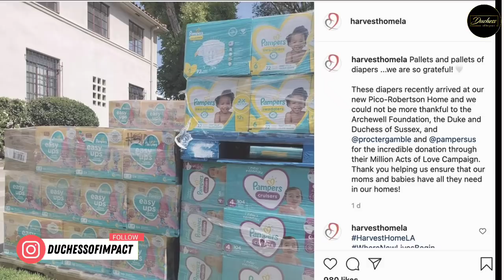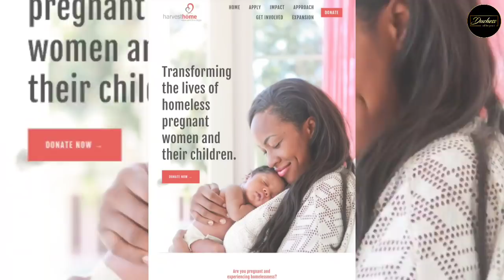Prince Harry and Duchess Meghan Donate Diapers to Harvest Home LA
As parents Duchess Meghan and Prince Harry know about the importance of supporting families. They value human life and so they have partnered with HarvestHomeLA. Prince William created a toxic environment as soon as it was announced that Meghan was pregnant with Archie. PrinceHarry may be a Prince but he knows what its like to be homeless in a pandemic escaping a toxic family environment. It was billionaire mogul Tyler Perry who provided a home and security for the Sussex family when the Royals abandoned them.This is the reason they are also supporting pregnant mothers and their children who have no where to go and are taken in by Harvest Home LA.